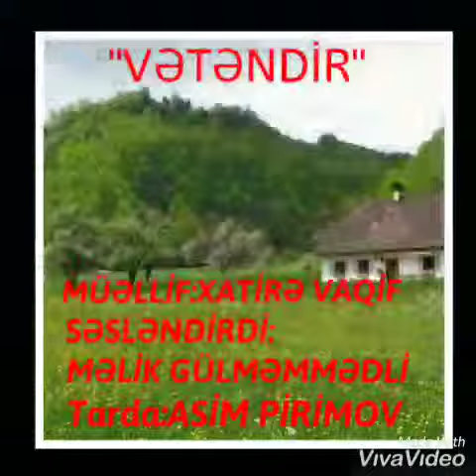ASIM PIRIMOV- TARDA,MUELLIF-XATIRE VAQIF,SESLENDIRDI-MELIK GULMEMMEDLI ''VETENDIR'' WERI 10 06 2019